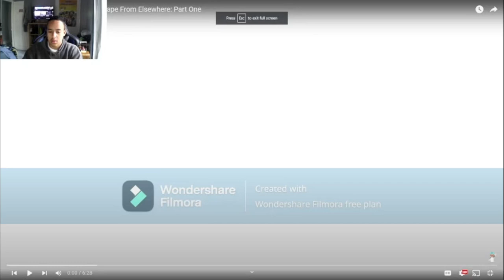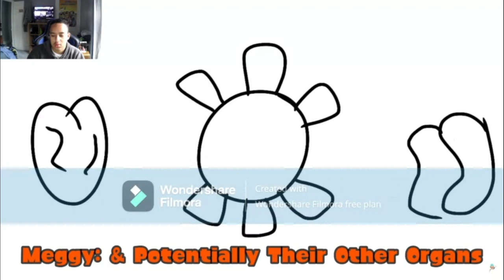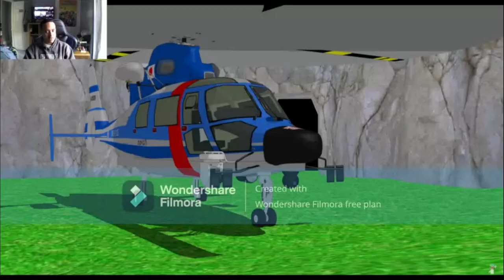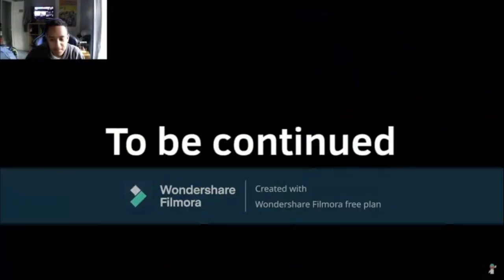New Home!!? Smg5: Break Of Smg4 Escape From Elsewhere: Part 1 [Reaction]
Original Vid:
Sub To @SuperMarioGlitchy5Infinity